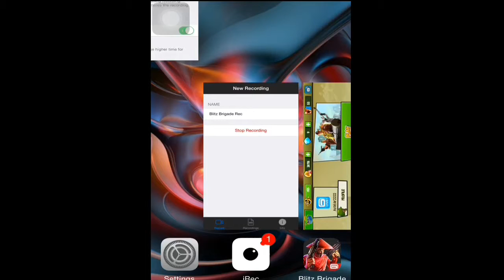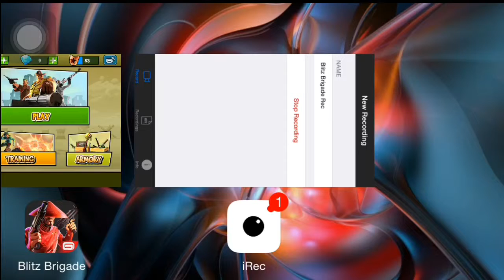Blitz Brigade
A blitz play through! My first